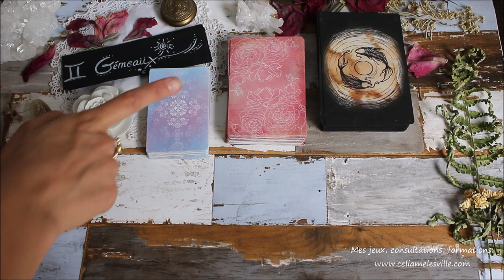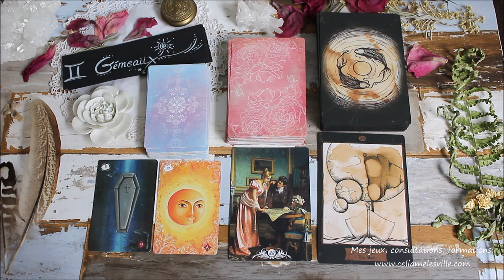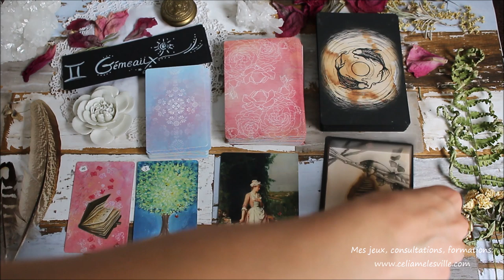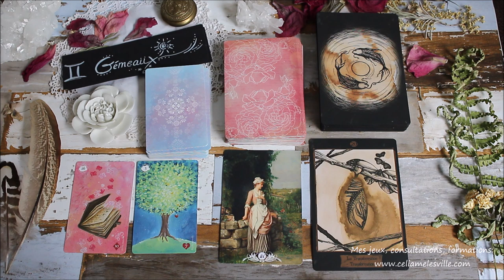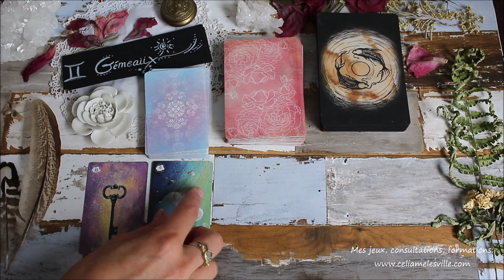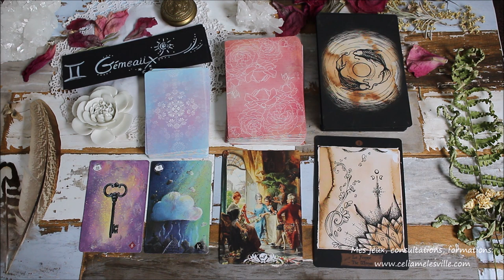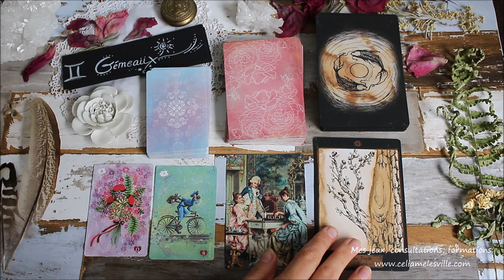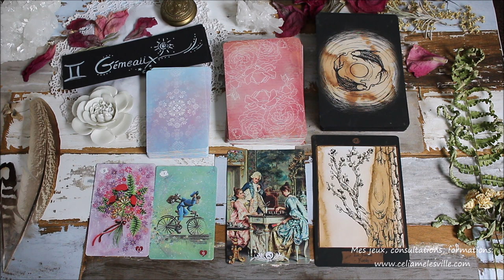♊️GÉMEAUX - Septembre 2019♊️ Horoscope - Tirage/Guidance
♛ Où trouver mes jeux et guidance?